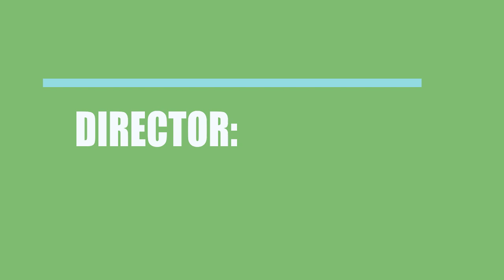The Public Domain (2015) Motion Picture Cast Info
Who were the director, writer, a\nd actors in the movie The Public Domain (2015)?